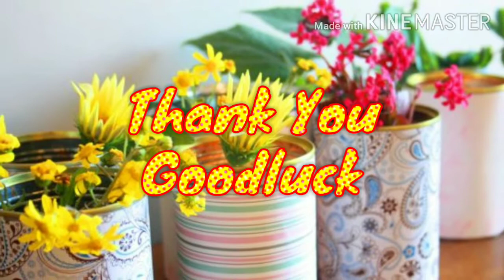Recycle cans flower garden